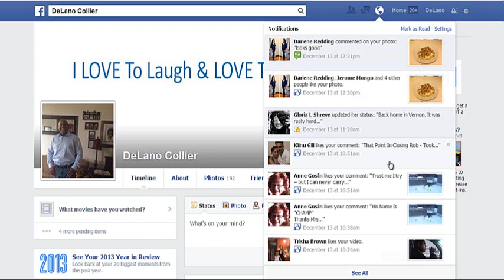This Is For All Who Get Offended From Game Invites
Don't Get Mad At Your Friend - FB Is Doing It Behind The Scene - Without Them Even Knowing.

See - It's Like LEGAL JUNK MAIL. Don't Kick You're Friends Azz Because He Delivers It To You're Mailbox - Just Toss It Out And Move On - Just Be Thankful He's Working :-)

lol